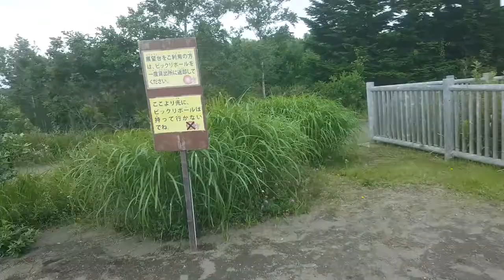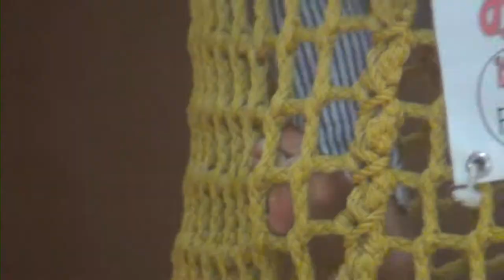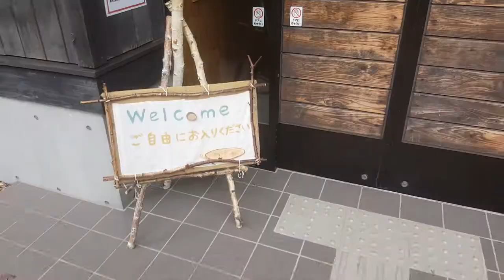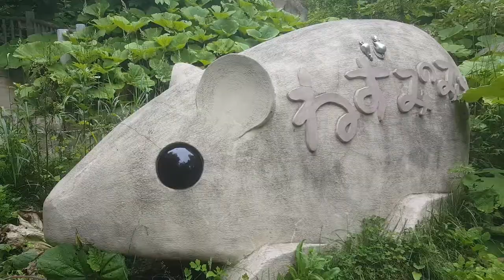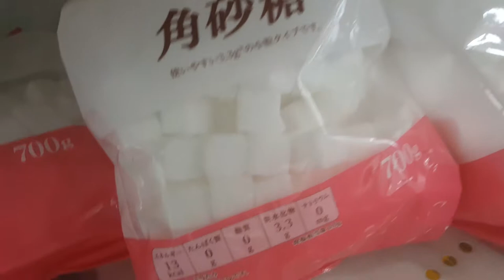Takino Park Part Two | BETTER EVERYDAY - S01:E11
More of Takino Park
- Red balls
- Underground nets
- Slides
- Towers
- Hikes